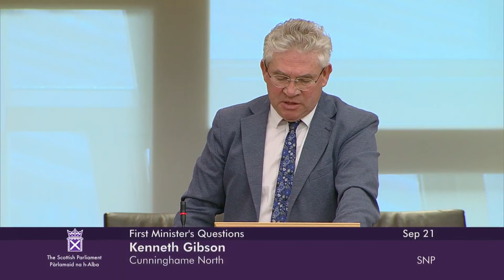First Minister's Questions - 21 September 2023